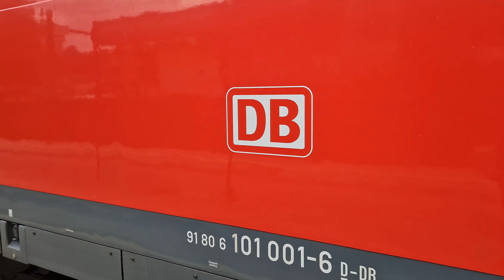Abfahrt des Sonder-Leerpersonenzug 16468 am 30.05.2023 in Pörtschach am Wörthersee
AKE Sonder-Leerpersonenzug 16468
Pörtschach am Wörthersee - Krumpendorf